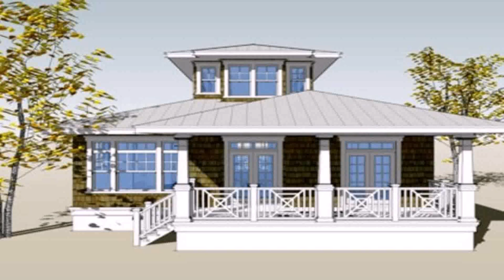House Interior Design Philippines - DaddyGif.com (see description)